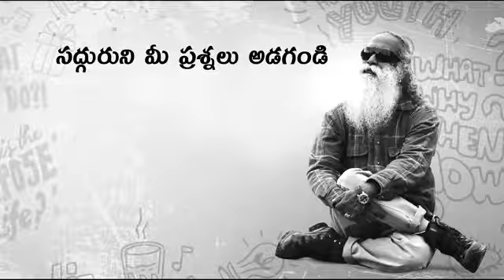|| Sadhguru Telugu || 37 Jeevithamlo Yedaina Chese Mundu Idi Chudandi ||